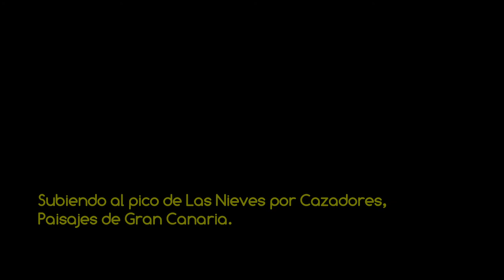VSC - Subiendo al pico de Las Nieves - Paisajes de Gran Canaria HD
Vídeo de la serie VOLANDO SOBRE CANARIAS con un recorrido aéreo hacia la cumbre de la isla de Gran Canaria, pasando sobre el barranco del Draguillo hacia Cazadores y por la Caldera de Los Marteles hasta llegar al Pico de Las Nieves, amenizado con música libre de derechos del grupo Silent Partner "Get Back Up". PROPIEDAD DE MAS VIDEOS Y FOTOS AÉREAS DEL ARCHIPIÉLAGO EN LA WEB DE FOTOS AÉREAS MAS COMPLETA DE CANARIAS.